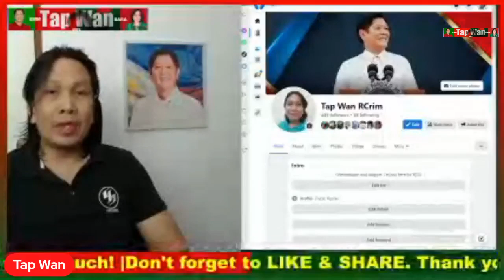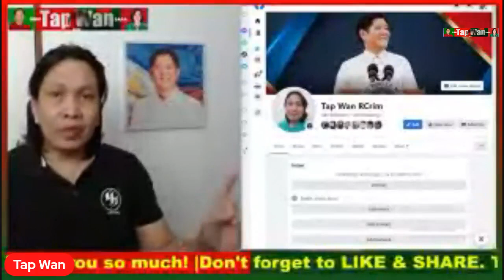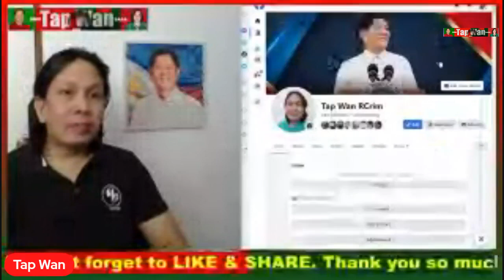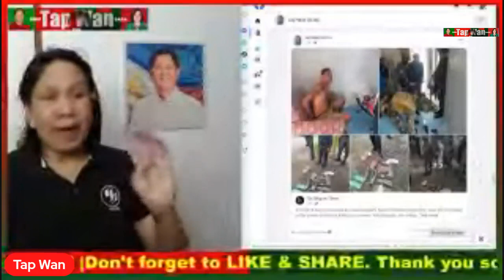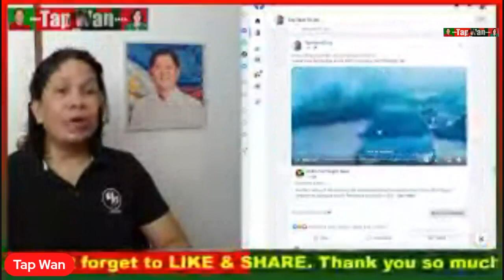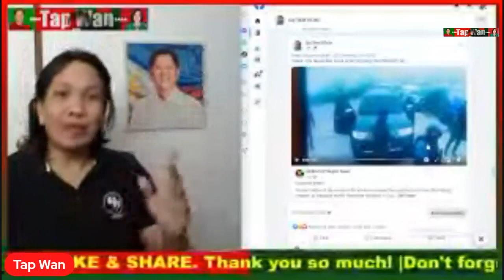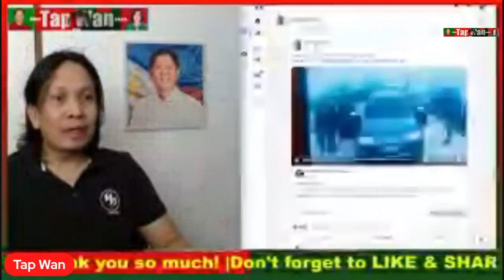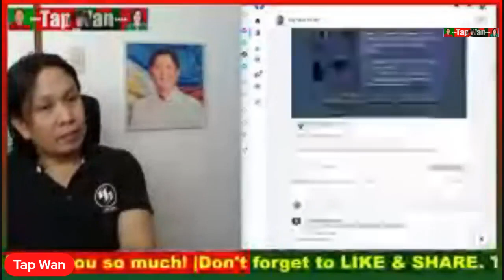KILALA na ni MAYOR JANICE DEGAMO ang NAGP@P@T@Y sa kanyang asawa na si GOV. ROEL DEGAMO!?